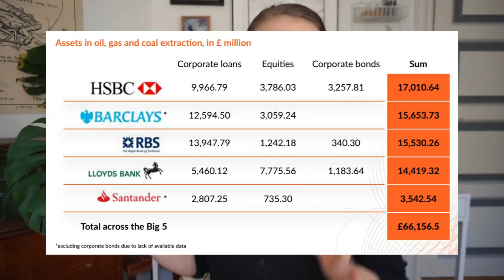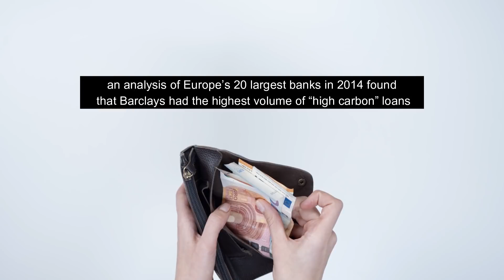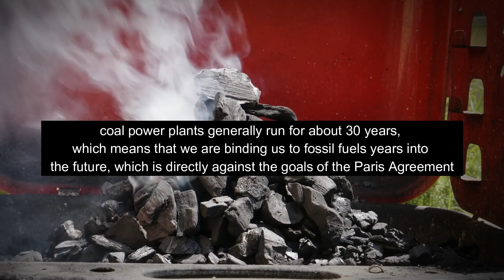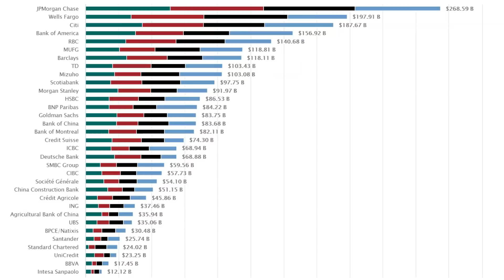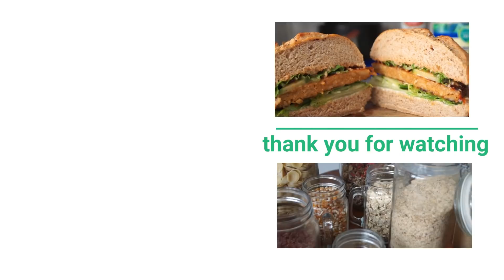THE IMPACT OF BANKS // the green guide to banks and investments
HOW DO I SPEND MONEY AS A ZERO WASTER ? // my budget, investments & the cost of living sustainably